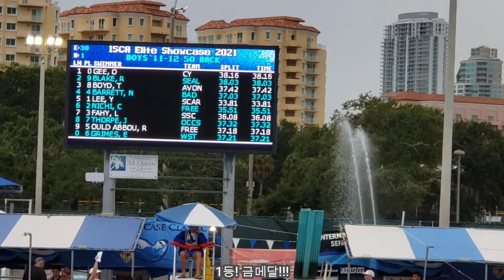2021 Florida ICSA Summer Elite Meet, Jiyul's results